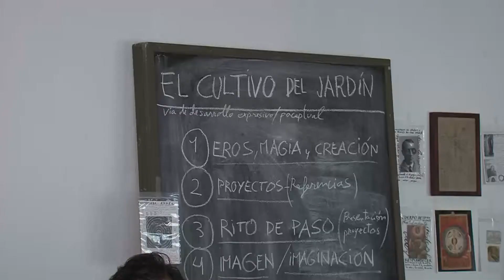NUEVO CICLO TALLERES FRANCISCO VILLALOBOS 050419 NOT3